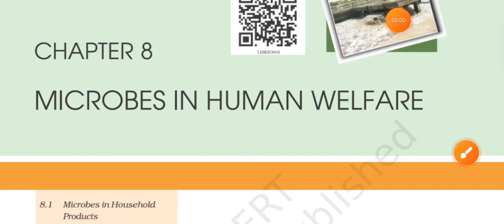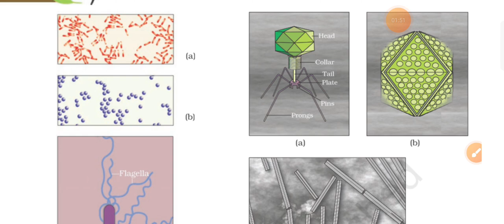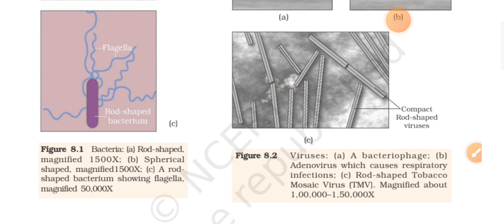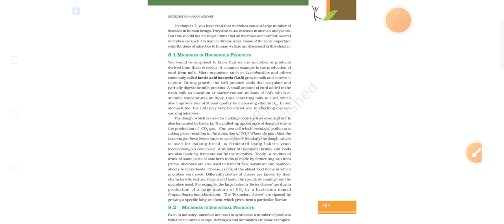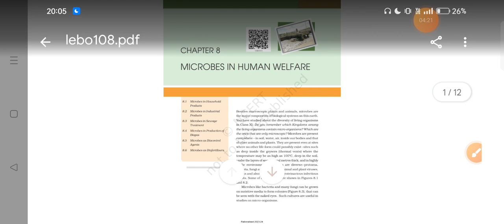Introduction||Microbes in Human Welfare||Part-1||Ncert line by line